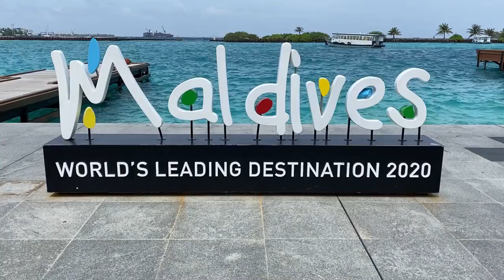Best Places to visit in Maldives - Creative Commons Videos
The Maldives is an archipelagic state situated in the Indian Ocean known for its luxurious water villas. A tropical haven of white sand beaches, the Maldives is located in the south of Sri Lanka and is ideal for an adventure, honeymoon, or leisure holiday.

Maldives is the Best Honeymoon Place